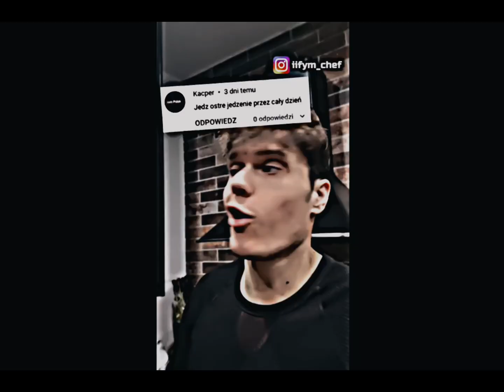No Toilet Paper Trailer